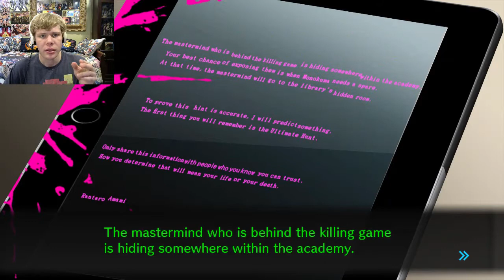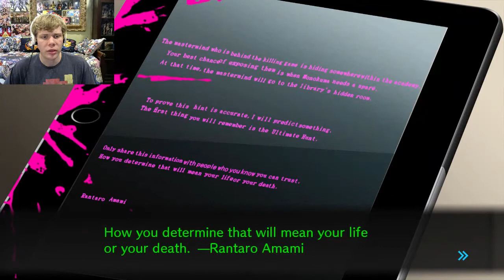Danganronpa V3: Killing Harmony PC Let's Play - Part 69 | THE SECRET OF THE HIDDEN ROOM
In Part 69 of my Danganronpa V3: Killing Harmony Let's Play, we continue exploring parts of the school to look for more clues when Shuichi and Tsumugi stumbled into the cryo chamber where everyone soon recovers their remaining memories. After that, everyone meets up with Maki in the library where Keebo helps them open the secret door and that's where they discover the true mastermind's lair, but as well as clues which connect to Rantaro and Kaede.